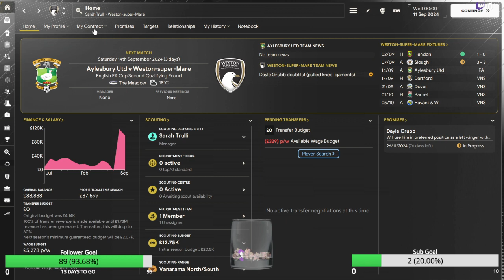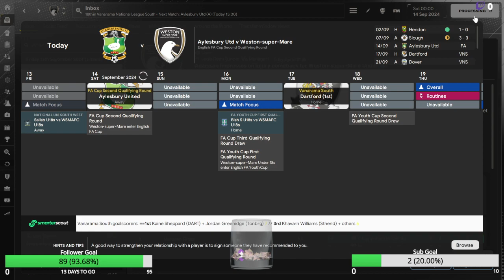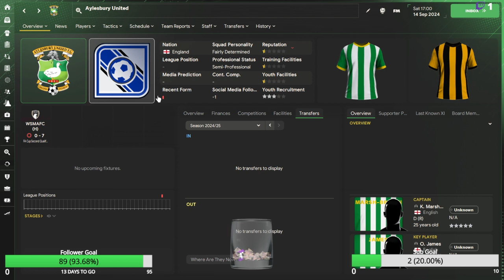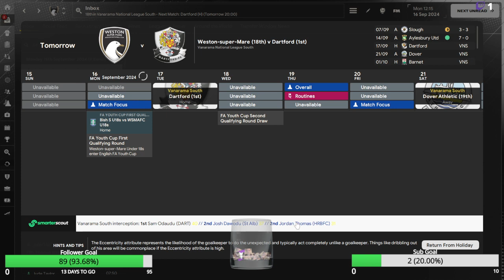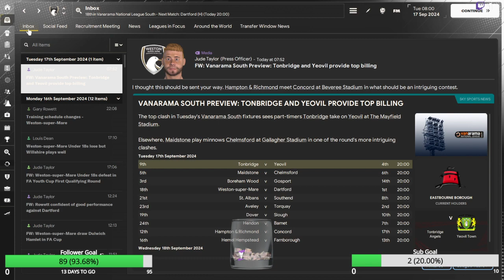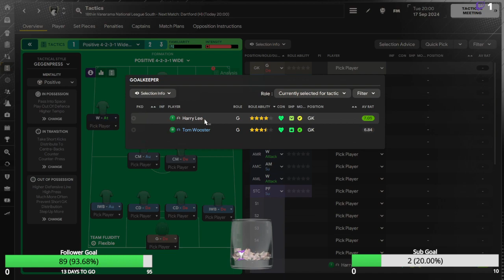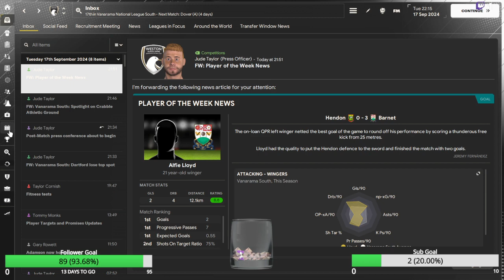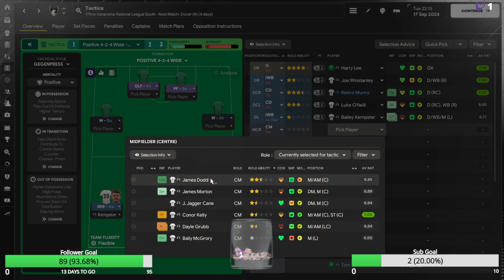Your Getting Sacked in The Morning| Part 6 | Basingstoke FC FM24